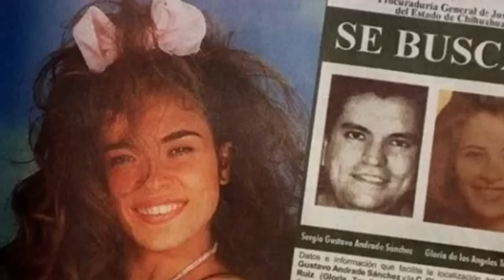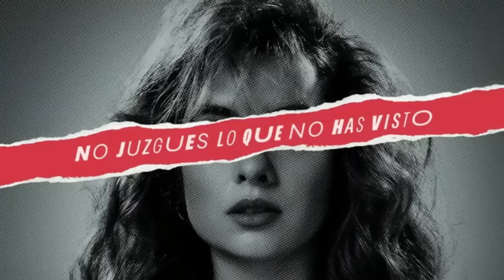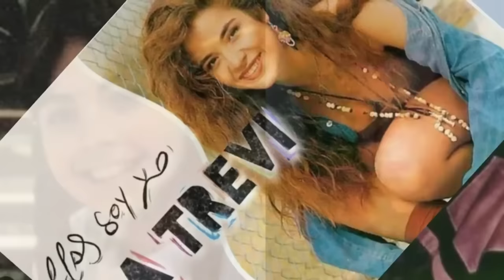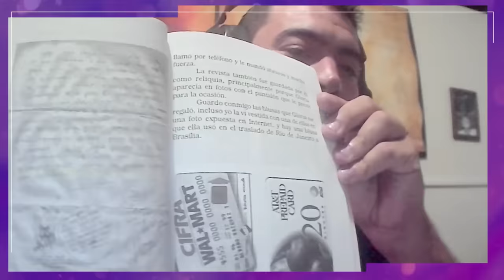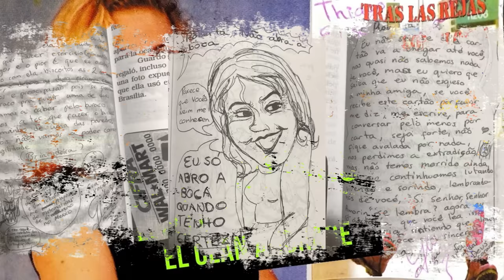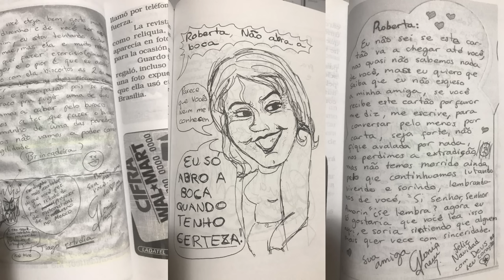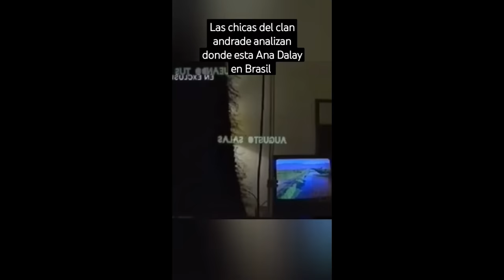Tras las Rejas con Gloria Trevi / La historia de Roberta Menuzzo el otro lado de la historia!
Roberta Menuzzo, ex compañera de celda en Brasil de la cantante mexicana Gloria Trevi, denunció que la artista la intentó sobornar para que no publicara un libro sobre su vida en prisión.
En una entrevista que difunde hoy el diario "Reforma", Menuzzo afirmó que Trevi le ofreció 300.000 dólares para que no escribiera el libro "Tras las rejas con Gloria", que saldrá a la venta en breve y en el que se exponen las reflexiones en prisión de la cantante, su corista Mary Boquitas y su representante, Sergio Andrade.